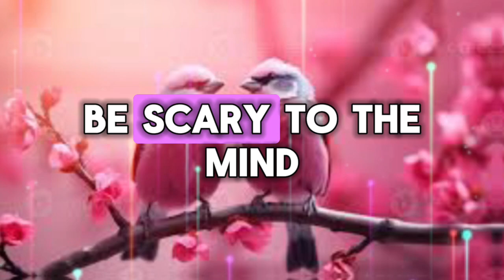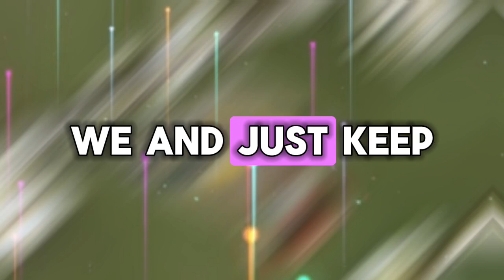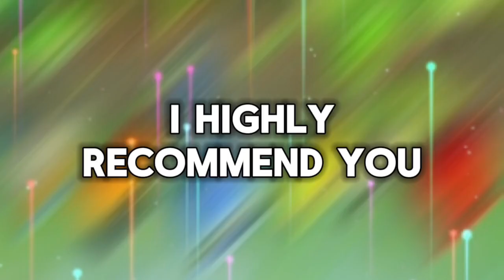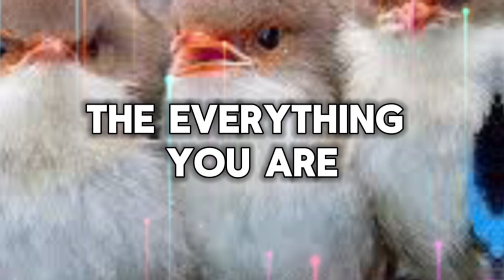I WANT TO RUN BEFORE I GET INVOLVED WITH YOU... 💌messages of heartfelt feelings